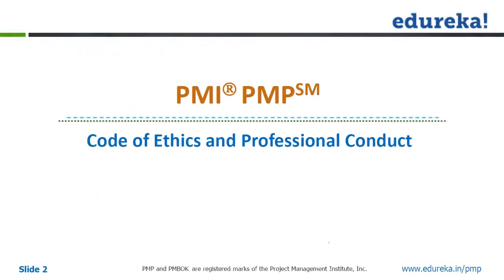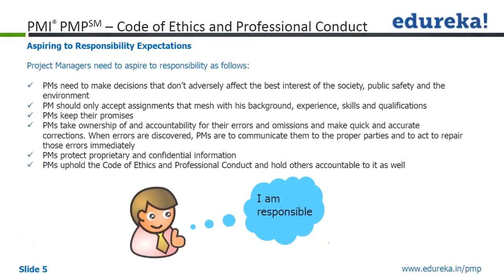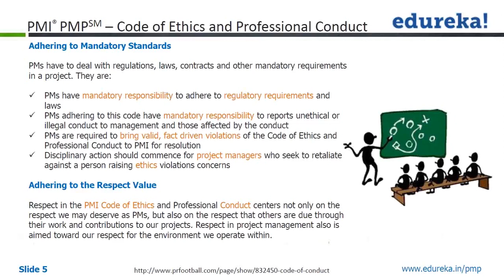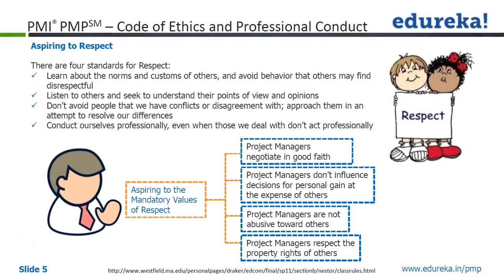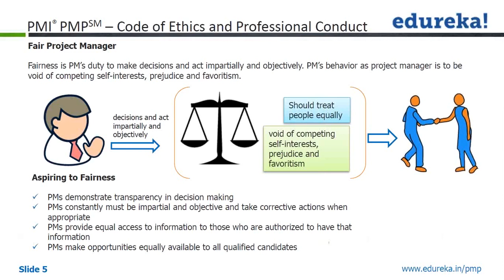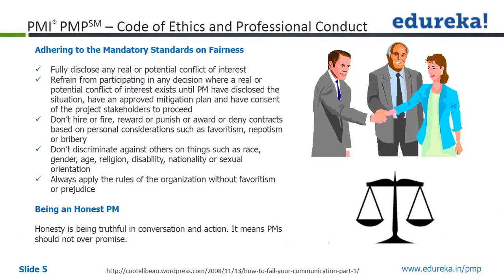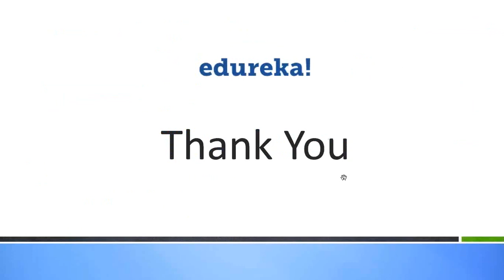Understanding Code of Ethics and Professional Conduct PMP Edureka